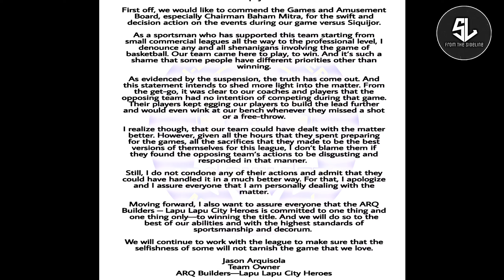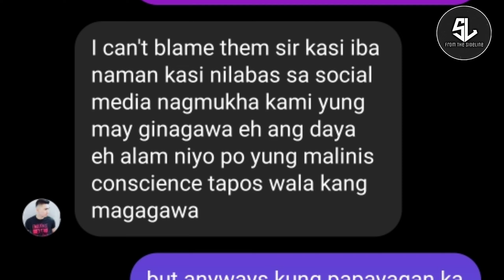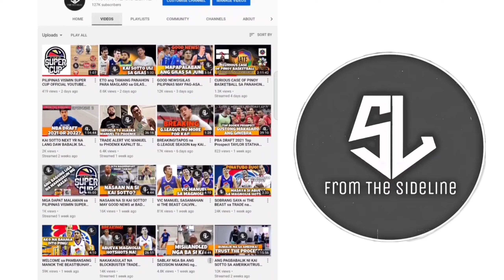ANG KATOTOHANAN SA KONTROBERSYAL NA LABAN SA VISMIN SUPER CUP AT BAKIT SIQUIJOR LANG ANG BANNED!?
from_the_sideline_youtube